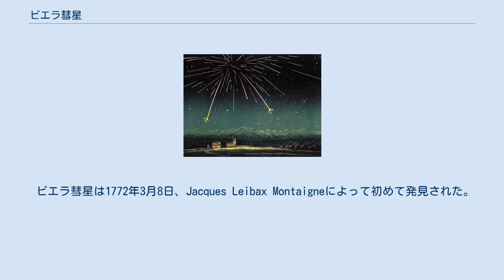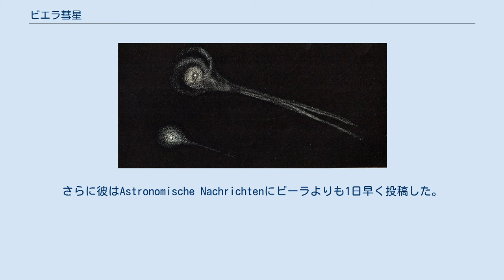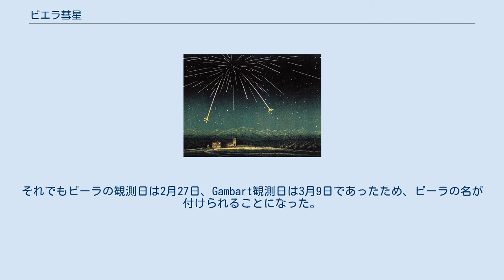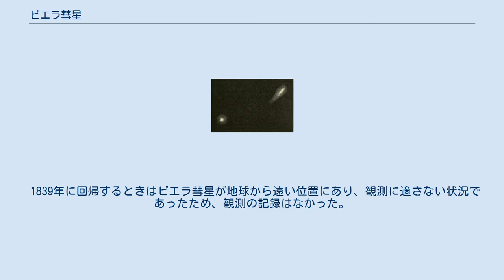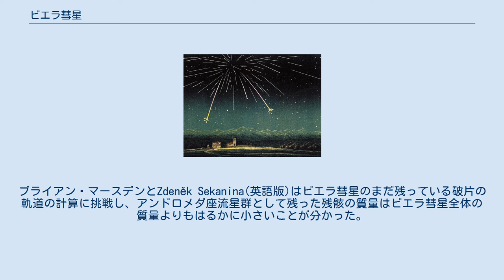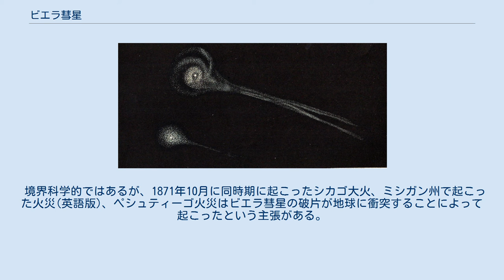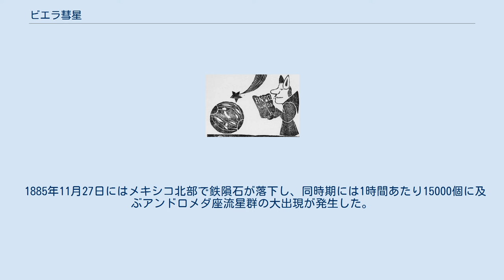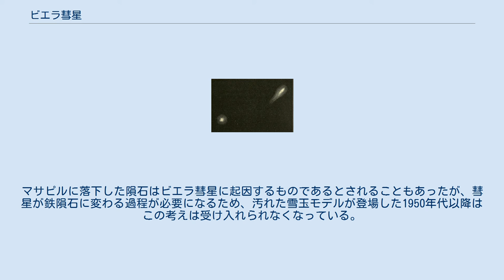ビエラ彗星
ビエラ彗星（英語: Biela's Comet、Comet Biela、3D/Biela）はかつて周期彗星であったが1852年に分裂して消滅した天体。
1772年にJacques Leibax Montaigneによって発見され、1826年にヴィルヘルム・フォン・ビーラにより初めて周期彗星として認知されるようになった。
ビエラ彗星の残骸はアンドロメダ座流星群として現在も出現する。
 ビエラ彗星は1772年3月8日、Jacques Leibax Montaigneによって初めて発見された。
1805年11月10日にはジャン＝ルイ・ポンが観測したが同じ彗星であるとは認識できていなかった。
1805年の出現後にはカール・フリードリヒ・ガウスやフリードリヒ・ヴィルヘルム・ベッセルら天文学者によりその軌道を確定しようと計算が行われた。
ガウスとヴィルヘルム・オルバースは1772年の彗星と1805年の彗星が類似していることに気付いたが、その関係性を証明することができなかった。
 1826年、ビエラ彗星が近日点に接近しているとき、チェコのJosefstadt(英語版)という要塞で陸軍であったヴィルヘルム・フォン・ビーラはその軌道を計算し、周期6.75年の彗星であることを発見した。
当時、周期彗星であると分かっていたのはハレー彗星とエンケ彗星のみで、これは3番目の発見であった。
なお、1805年と1826年のビエラ彗星を初めて数学的に同定したJean-Félix Adolphe Gambart(英語版)の名前を命名するべきだという声もあった。
さらに彼はAstronomische Nachrichtenにビーラよりも1日早く投稿した。
それでもビーラの観測日は2月27日、Gambart観測日は3月9日であったため、ビーラの名が付けられることになった。
 ビエラ彗星は1832年に回帰が予測され、9月24日にはジョン・ハーシェルが再発見した。
軌道要素や天体暦はオルバースにより計算され、10月29日の接近の際には彗星のコマが地球を通過する可能性があることを示したため、世間を騒がせたこともあった。
その後、当時のメディアは地球滅亡の可能性を予測したが、11月30日になるまで地球とコマが接触する地点にならないことをフランソワ・アラゴが指摘し、一般人の恐怖を和らげた。
 1839年に回帰するときはビエラ彗星が地球から遠い位置にあり、観測に適さない状況であったため、観測の記録はなかった。
 1839年には悪条件のため観測されなかったが、1845年11月26日にはフランチェスコ・デ・ヴィコによって再び発見された。
最初は小さく、ぼんやりと見える程度だったが、その後の観測で注目に値するようなことが起きた。
1846年1月14日、ビエラ彗星を観測していたマシュー・フォンテーン・モーリーは見た目が二重星のように別の天体がビエラ彗星の1.3分北にあることに気付いた。
この2つの天体については南にある方をA、北にある方をBとして言及された。
このことが発表されると天文学者らはビエラ彗星を観測し始め、明るさの変わっていくA、Bが尾を引きながら近日点へと向かっていることに気付いた。
 1852年に描かれた2つのビエラ彗星。
天文学者アンジェロ・セッキにより描かれた。
 1852年になるとビエラ彗星は姿を現し、Aの方が先に8月26日にアンジェロ・セッキにより観測された。
Bの方は9月16日になって再度観測され、1846年と同様に光度を変えながら進んでいった。
この回帰ではAの方は9月26日、Bの方は9月29日にオットー・フォン・シュトルーベにより観測されたのが最後となった。
その後の軌道の計算では彗星核が分裂したのは1845年の回帰の約500日前であることが示された。
しかし、近年の研究では1842年後半に遠日点を通過した付近で起きた可能性があるという。
 1872年11月27日に観測されたアンドロメダ座流星群。
 1859年はビエラ彗星が回帰すると予想された年であったが、条件が悪かったため現れなかった。
だが、次に回帰が予想されていた1865年、1872年すら現れなかった。
しかし、1872年11月27日、天頂出現数が3000にも及ぶ明るい流星群が現れた。
これらの流星群はアンドロメダ座流星群、あるいはビエラ流星群として知られ、ビエラ彗星の崩壊によって起こったものであると考えられた。
この流星群はその後にも19世紀の間はよく見ら...